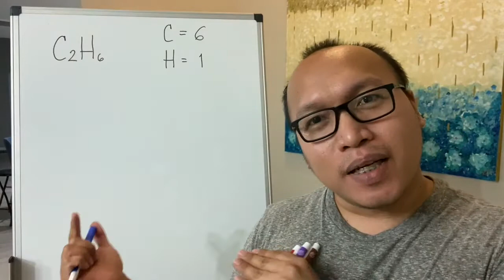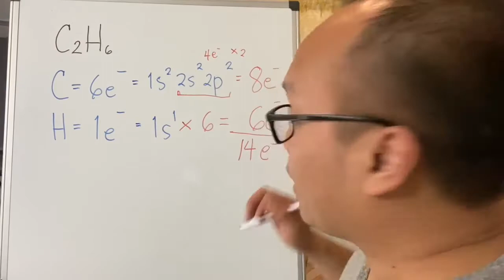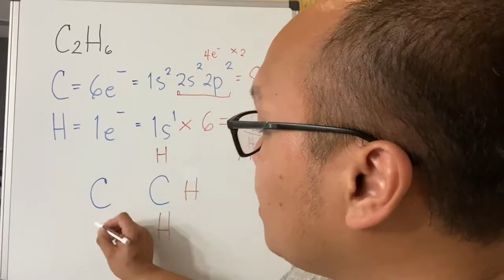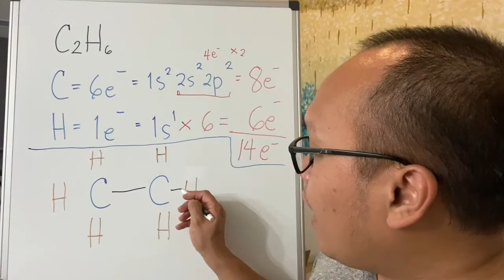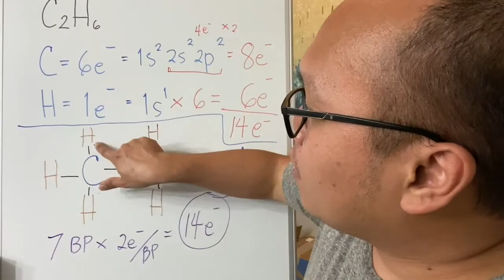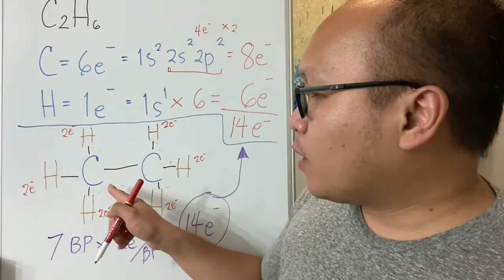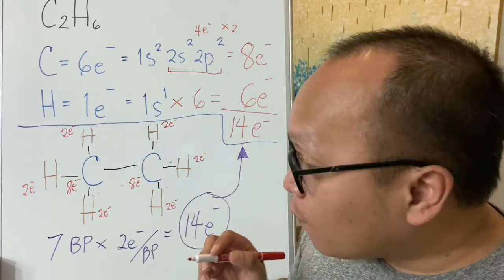[FSH ED] TUTORIAL: Lewis Structure of Alkanes (Ethane)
FilSciHub brings you a quick video TUTORIAL on how to draw the Lewis Structure of Ethane (an Alkanes)